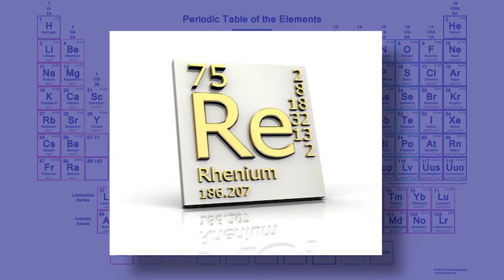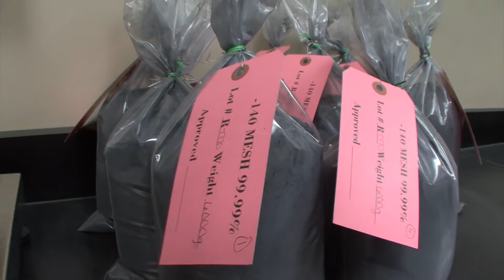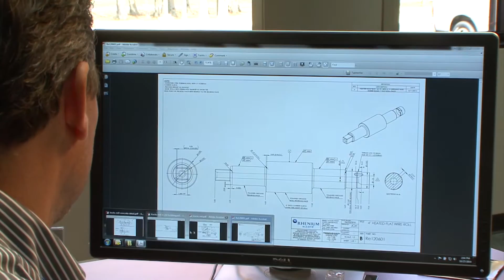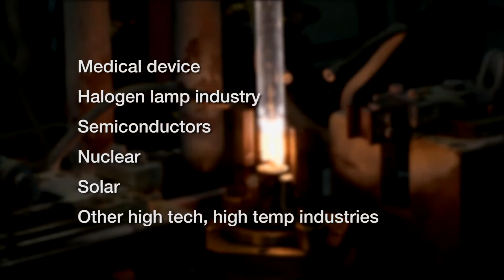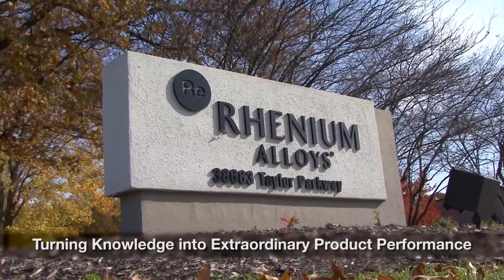Rhenium Alloys Overview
Rhenium Alloys Inc. is a leading manufacturer of refractory metals and high temperature products.